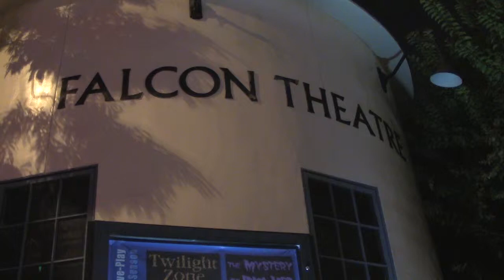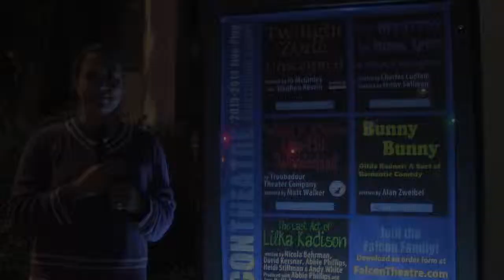Troubies - Entertainment Journalism Class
The Troubadour Theater Company rehearses for "Walkin' in a One-Hit Wonderland". Kira Jones interviews artistic director Matt Walker. Video by Angie Fiedler Sutton.